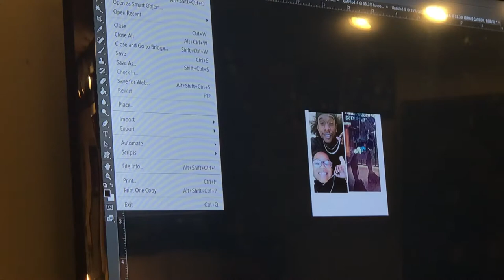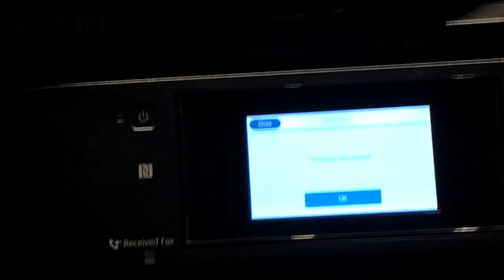Dollar Tree Sublimation Project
I had a creative itch and this is what happened!